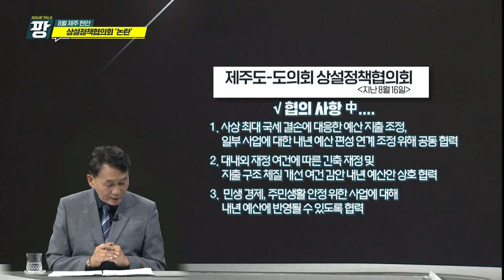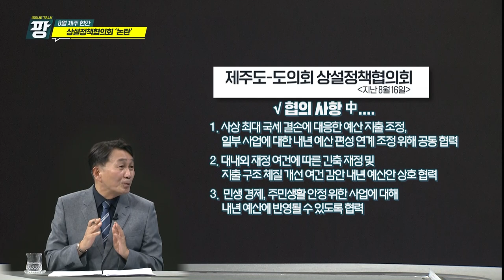KCTV [이슈토크 팡] 8월 제주 현안_상설정책협의회 논란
방송일 : 2023년 9월 1일 (금)
진행자 : 양상현 KCTV 보도부장
출연자 : 윤철수 헤드라인제주 대표기자, 부남철 편집국장

주제 : 8월 제주 현안 들여다보기
          상설정책협의회 논란